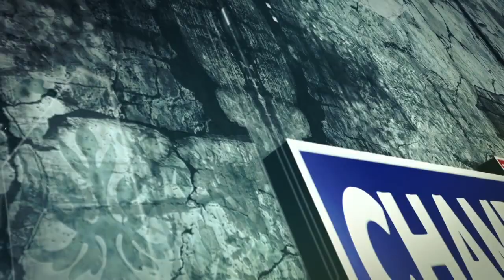बनीखेत में टोयोटा कार में सवार हरियाणा के 2 युवक 22.20 ग्राम चिट्टा सहित गिरफतार